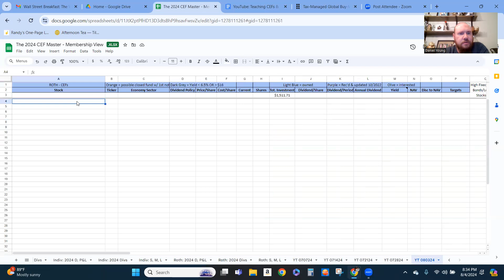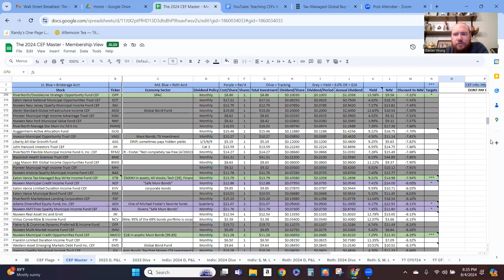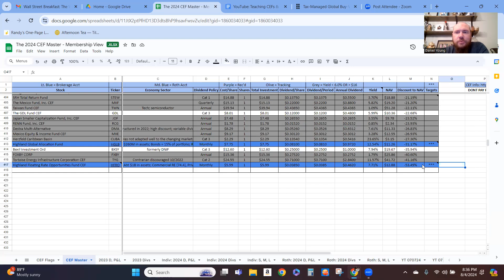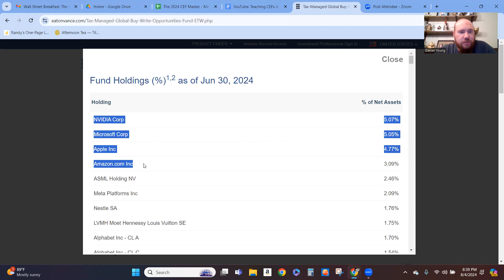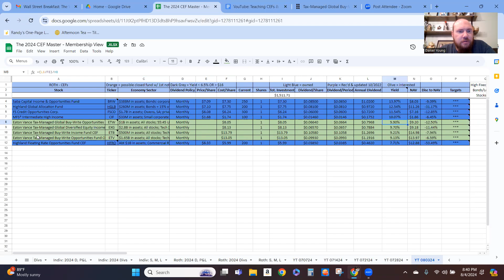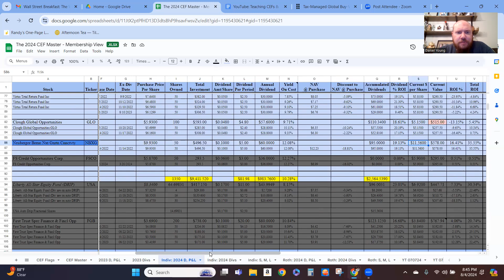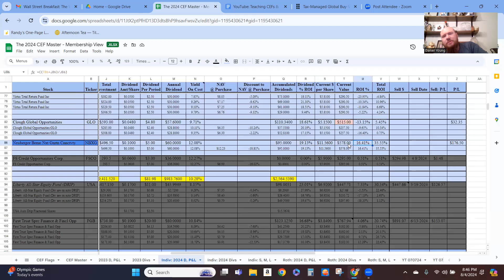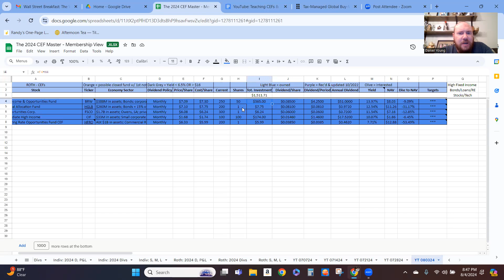Video 69 - CEF Master Overview & Top Selections 08-04-2024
WHY: I help you make your dreams a reality.

**Yes, that's our real portfolio.

These Closed End Fund videos represent 1 way HOW we’re going to accomplish our Dreams.
- Our CEF portfolio is built on lasting dividends, not the gradual sell off of owned funds.
- We’re building a portfolio with the goal to retire, or supplement a retirement, through dividends instead of slowly cashing out the portfolio.
- If we target dividends, and not the traditional 2% dividends - I’m talking 9%+ dividends, we can keep our principal funds invested and earn dividends while we either reinvest the dividends or cash out the dividends.

Remember, your ship will go where you steer it.  Do you know where you're going?  Do you have a plan for how to get there?  Do you want help with that?  Check out the Navigate Your Finances group on Facebook.